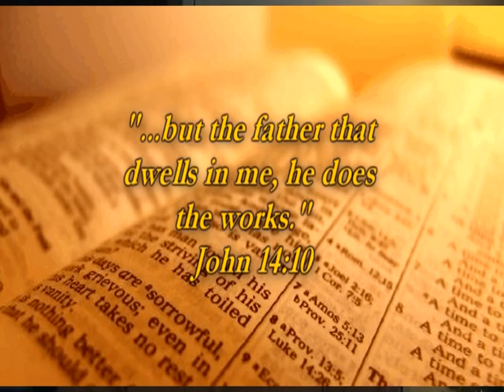Revelation of Christ - Father's Works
Jesus said, "The works I do are not my own, but the Father shows we what to do and what to say."  John 12